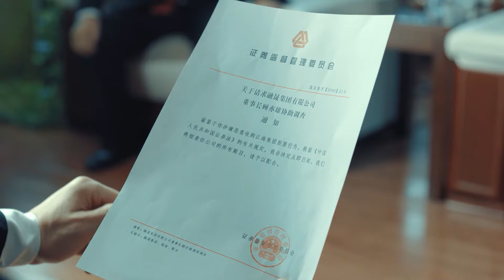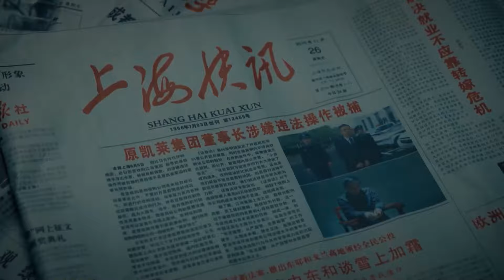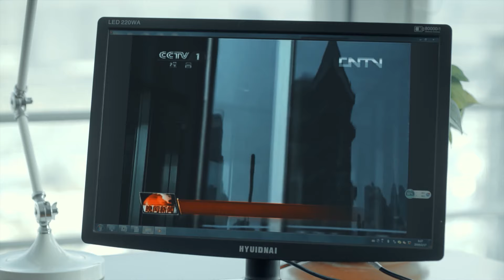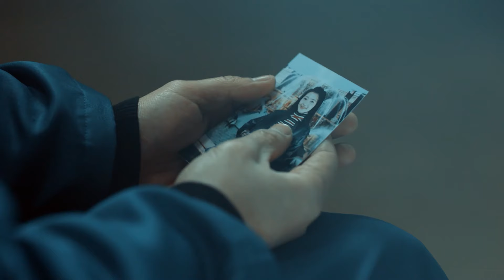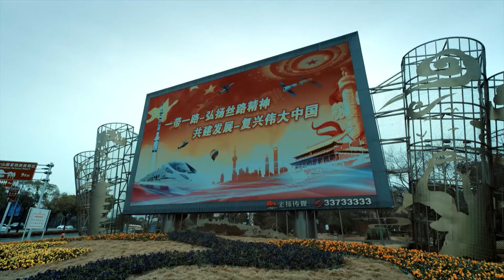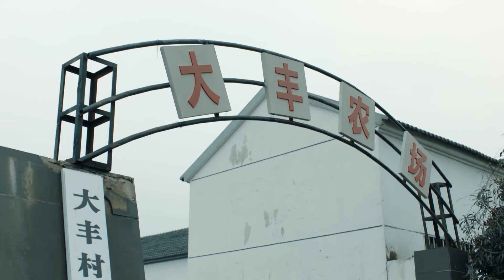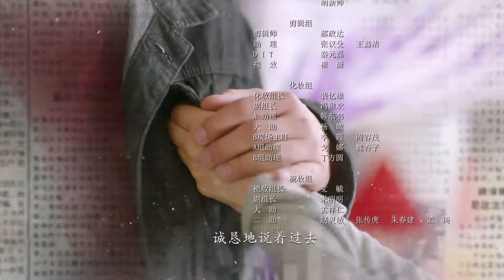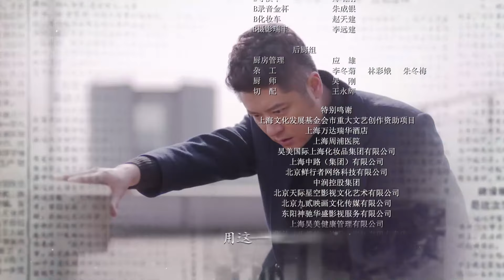【大结局】春色寄佳人46丨收破烂兄弟于大江大河中波折创业逆袭上海（任重 郭晓冬 蜗居李念 有翡车晓 ）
★类型：都市、情感、商战、
★主演：任重、郭晓冬、李念、车晓